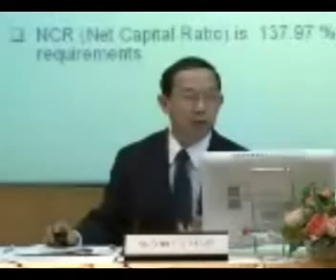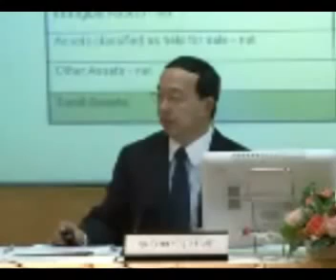แถลงผลประกอบการณ์ของบริษัท cgs รอบ Q2/2011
CGS : COUNTRY GROUP SECURITIES PUBLIC COMPANY LIMITED 1 presented the company performance and financial highlight on Q2/2011 on the "Opportunity Day" at The Stock Exchange of Thailand (SET,